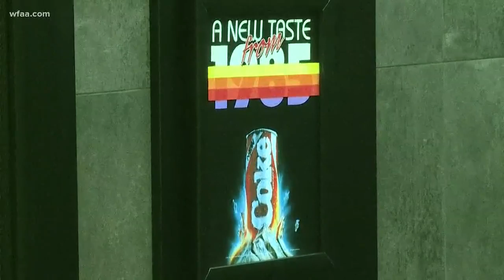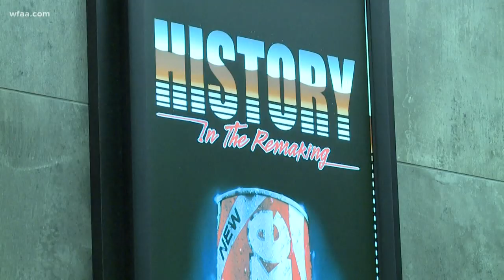Just like 1985, 'New Coke' at DFW Airport disappears as quickly as it came